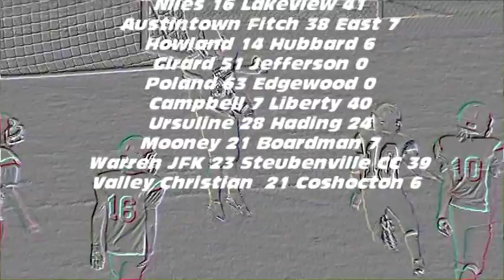Yards After Contact - Part 1 of 5, 9/26/2017